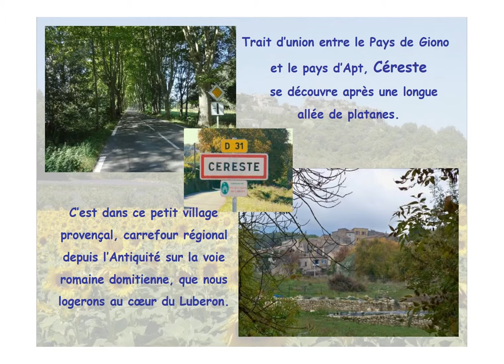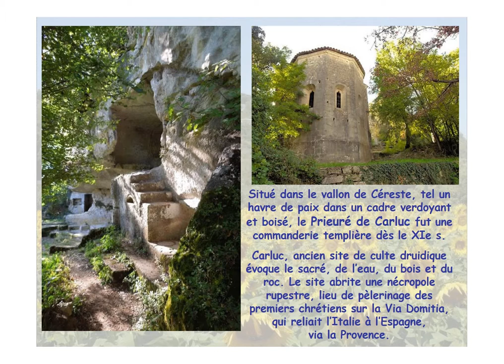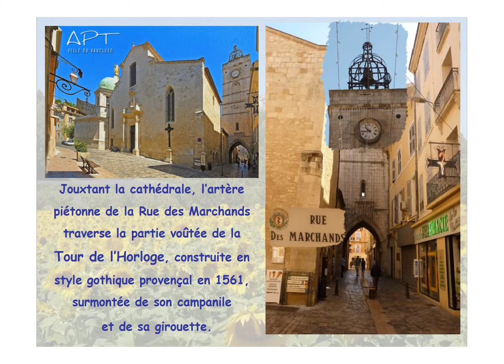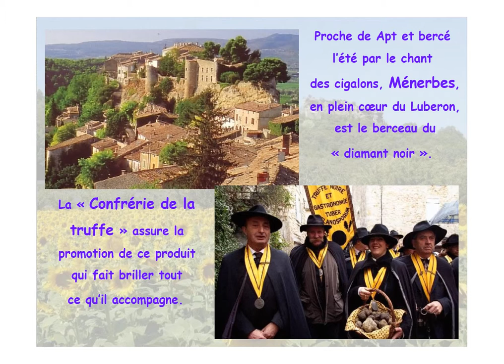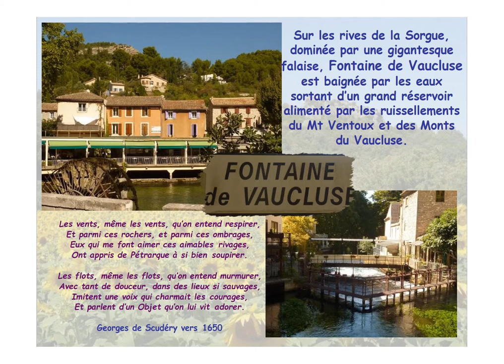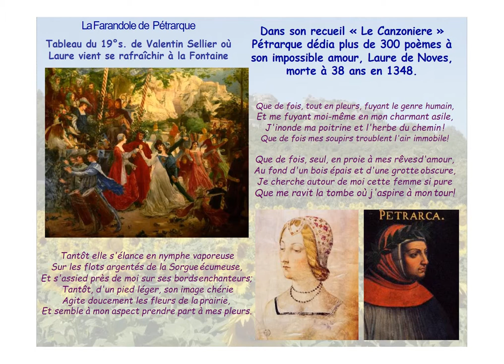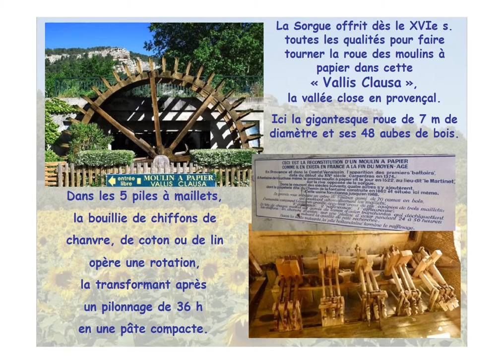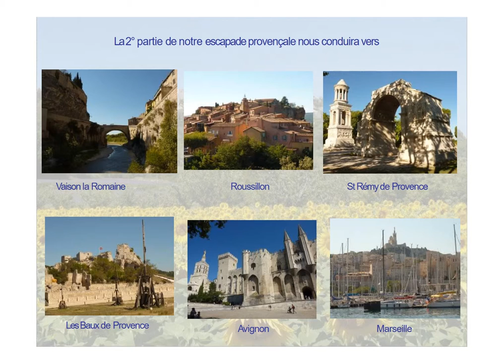Le Luberon en Provence